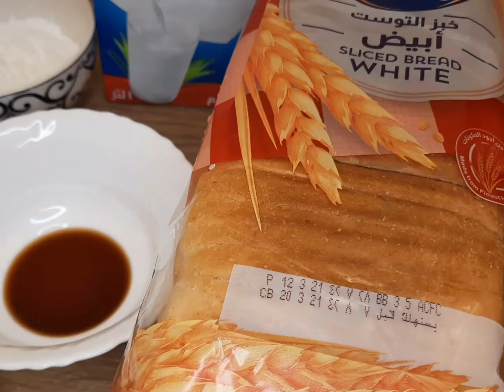||Shahi tukray recipe||An evening at khobar corniche||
Hey friends, presenting you a special  shahi Tukray recipe.This recipe is simple to prepare and makes for a perfect special occasion recipe.Enjoy this Eid with this amazing  Shahi Tukray recipe🙂
Musician: @iksonmusic
shahi tukray,shahi tukda,shahi tukray recipe
double ka meetha,shahi tukda,shahi tukray recipe
hyderabadi double ka meetha,double ka meetha recipe,how to make double ka meetha
double ka meetha,hyderabadi double ka meetha,how to make double ka meetha
al khobar corniche saudi arabia,saudi arabia,khobar
al khobar,saudi arabia,al khobar corniche fishing